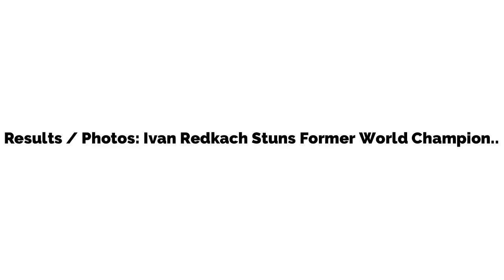Results / Photos: Ivan Redkach Stuns Former World Champion Devon Alexander